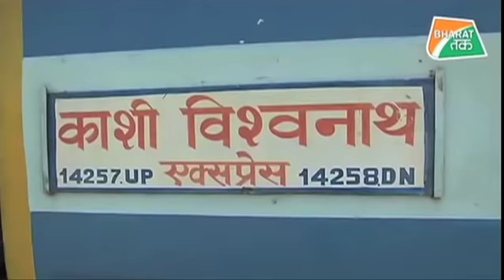आखिरी चरण से पहले जानिए वाराणसी की जनता का मूड क्या है ?